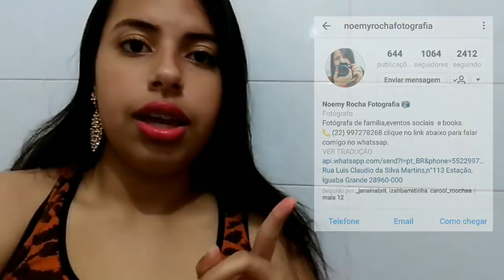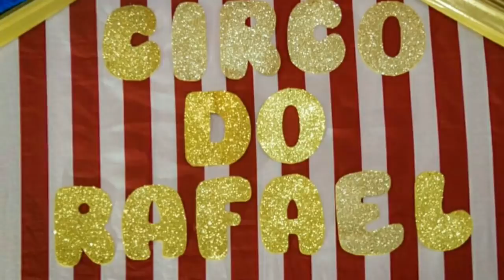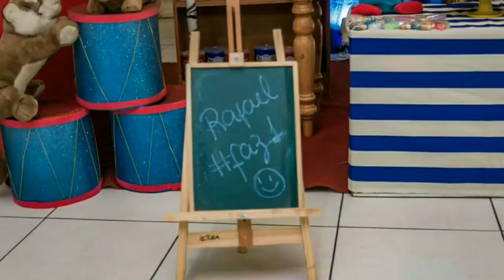1 ANO CIRCO DO RAFAEL/FOTOS